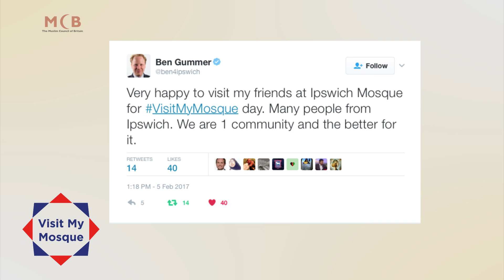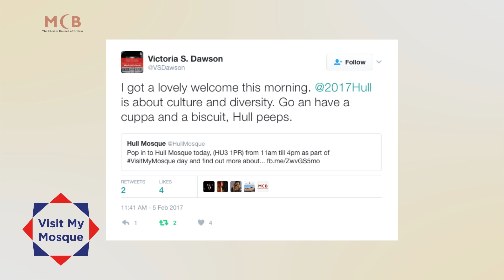Thank you for Visiting My Mosque 2017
Highlights from the 2017 Visit My Mosque.

Record Number of Britons Show Solidarity with Muslims on Largest Ever VisitMyMosque Day

5 February 2017

Record number of visitors share tea and biscuits with their Muslims neighbours on as third ‘Visit My Mosque’ Day comes to a close.

Over 150 mosques across Britain open their doors today for the third annual Visit My Mosque Day. With dozens if not hundreds reported to have attended each mosque, this could well be one of the largest attended open mosque days in the world.

VisitMyMosque day, facilitated by the Muslim Council of Britain (MCB), provides a platform for Muslims to reach out to fellow Britons and explain their faith and community beyond the headlines.

Speaking at the national launch event in Khizra Mosque, Manchester, Muslim Council of Britain Secretary General Harun Khan, said, “We hope that Visit My Mosque Day will become a great British institution. So many British Muslims opened the doors to their mosques and their hearts to thousands of fellow Britons keen to reach out to local Muslims and find out about their faith. We were also moved by the record numbers who came in solidarity to Muslims and the hostile atmosphere they find themselves in.”

“Now more than ever, we need initiatives like VisitMyMosque as antidotes to the poisonous atmosphere of fear and distrust rippling through society in the wake of recent events.”

With over 150 mosques taking part – almost double the number that took part last year - many faith, civil and political leaders took part. The Bishop of Liverpool and of Salford are among the main faith leaders who attended. More MPs than ever before attended a mosque open days in their local constituencies. They include minister Ben Gummer, leader of the opposition, Jeremy Corbyn, and numerous other MPs including David Lammy,  Gareth Thomas, Patrick Grady, Kirsty Blackman, Stephen McPartland, Mike Gapes, Chi Onuwarah, Neil Coyle, Maggie Throup, Wes Streeting, Ian Lucas, Kelvin Hopkins, Stephen Timms, Jeff Smith and Stephen McPartland.

Speaking at the launch event at Finsbury Park Mosque, Jeremy Corbyn spoke about how bad rhetoric results in acts of hate, and the importance of endorsing values of respect to bring communities together. With a particular note to Donald Trump, he said, "Drinking tea together is far more effective than pouring concrete to build walls".